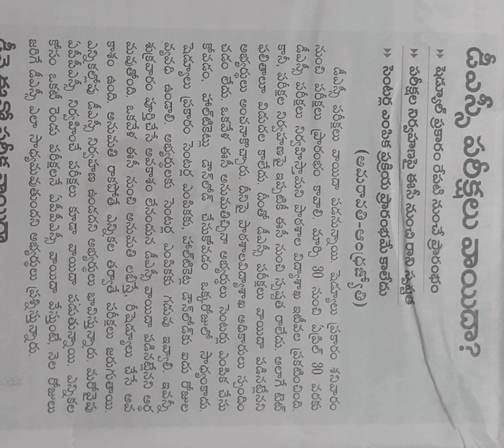AP DSC2024 VAYUDA LATEST NEWS